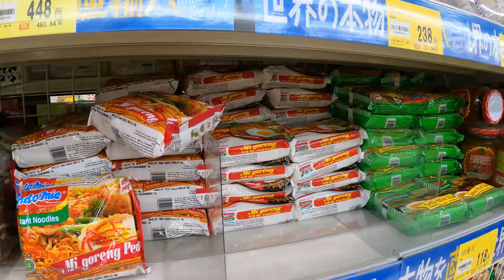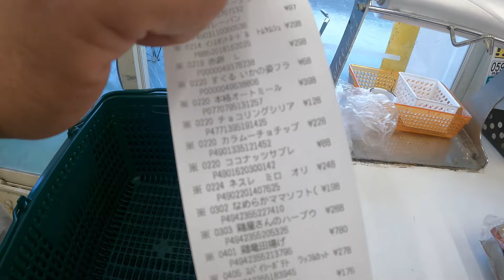Mau beli Tempe, Indomie, santan kara kesini aja, tempat belanja favorit orang Indonesia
Hai guys

Kali ini kami pergi ke toko yg pasti setiap kali kami kesini ketemu sama orang Indonesia hehehe
Ini adalah tempat favorit temen2 orang Indonesia. Baik yang visa engineering, kenshusei, tokutei ginou maupun visa keturunan.
Biar gak penasaran apa aja yang dijual di toko ini silahkan nonton videonya sampai slesai ya guys.

 God bless minasan